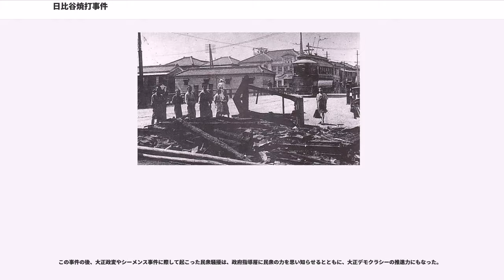日比谷焼打事件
日比谷焼打事件（ひびややきうちじけん）は、1905年9月5日、東京市麹町区（現在の東京都千代田区）日比谷公園で行われた日露戦争の講和条約ポーツマス条約に反対する国民集会をきっかけに発生した日本の暴動事件。

1905年のポーツマス条約によってロシアは北緯50度以南の樺太島の割譲および租借地遼東半島の日本への移譲を認め、実質的に日露戦争は日本の勝利に終わった。しかし、同条約では日本に対するロシアの賠償金支払い義務はなかったため、日清戦争と比較にならないほど多くの犠牲者や膨大な戦費（対外債務も含む）を支出したにも関わらず、直接的な賠償金が得られなかった。そのため、国内世論の非難が高まり、暴徒と化した民衆によって内務大臣官邸、御用新聞と目されていた国民新聞社、交番などが焼き討ちされる事件が起こった。なお、同事件では戒厳令（緊急勅令）も布かれた。

1905年、日露戦争は東郷平八郎率いる日本海軍がロシア海軍のバルチック艦隊を撃破したことを契機に、アメリカ大統領のセオドア・ルーズベルトの仲介の下、アメリカのポーツマスにて日露の和睦交渉が行われることとなった。当時、日本は戦争に対する多大な軍費への出費から財政が悪化し、ロシアでも血の日曜日事件など革命運動が激化していたため、両国とも戦争継続が困難になっていたのである。

相手は強大国・ロシアであり当時の日本には戦争を継続するだけの余力はすでになかった。しかしながら日本国内では政府の情報統制により連戦連勝報道がなされ、戦費を賄うために多額の増税・国債の増発もなされていた（戦費17億円は国家予算6年分。外債8億、内債・増税9億）。ロシアに戦争継続されれば日本は負ける可能性が高く、国民にその内情までも伝えればロシアにも情報が漏れる可能性があるため日本政府は機密にしていた。そのため国民の多くはロシアから多額の賠償金を取ることができると信じていた。

しかし、ロシア側はあくまで賠償金の支払いを拒否する。日露戦争の戦場は全て満州（中国東北部）南部と朝鮮半島北部であり、ロシアの領内はまったく日本に攻撃されていないという理由からであった。日本側の全権・小村寿太郎はロシアとの交渉決裂を恐れて8月29日、樺太の南半分の割譲と日本の大韓帝国に対する指導権の優位などを認めることで妥協し、講和条約であるポーツマス条約に調印したのであった。

この条件は、朝日新聞などの予想記事から国民が考えていた講話条件とは大きくかけ離れるものであった（日本側は賠償金50億円、遼東半島の権利と旅順 - ハルピン間の鉄道権利の譲渡、樺太全土の譲渡などを望んでいた。一部政治活動家の中にはイルクーツク地方以東のロシア帝国領土割譲がされると国民を扇動する者までいた）。このため、朝日新聞（9月1日付）に「講和会議は主客転倒」「桂太郎内閣に国民や軍隊は売られた」「小村許し難し」などと書かれるほどであった。しかし、小村の交渉を伊藤博文などは高く評価している。また、内閣総理大臣（首相）の桂と海軍大臣（海相）の山本権兵衛は小村を新橋駅に出迎え両脇を挟むように歩き、爆弾等を浴びせられた場合は共に倒れる覚悟であったという。

長きにわたる戦争で戦費による増税に苦しんできた国民にとって、賠償金が取れなかった講和条約に対する不満が高まった。このため、9月3日に大阪市公会堂をはじめとする全国各地で講和条約反対と戦争継続を唱える集会が開かれたのである。その内容は、「国務大臣（閣僚）と元老を全て処分し、講和条約を破棄してロシアとの戦争継続を求める」という過激なものであった。

9月5日、東京・日比谷公園でも野党議員が講和条約反対を唱える民衆による決起集会を開こうとした。警視庁は不穏な空気を感じ禁止命令を出し、丸太と警察官350人で公園入り口を封鎖した。

しかし怒った民衆たちが日比谷公園に侵入。一部は皇居前から銀座方面へ向かい、国民新聞社を襲撃した。すぐあとには内務大臣官邸を抜刀した5人組が襲撃し、棍棒丸太で裏門からも襲われた。銀座からの群衆も襲撃に加わった。そうして、東京市各所の交番、警察署などが破壊され、市内13か所以上から火の手が上がった。

この時、日本正教会がロシアと関係が深かったことから、ニコライ堂とその関連施設も標的になりあわや焼かれる寸前であったが、近衛兵などの護衛により難を逃れた。また群衆の怒りは、講和を...